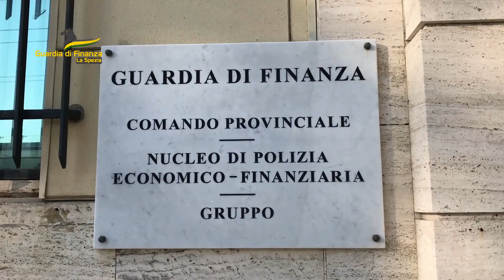GDF LaSpezia ha sequestrato un centro massaggi “a luci rosse”.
Eseguite 2 misure cautelari personali e sequestri di denaro e valori.